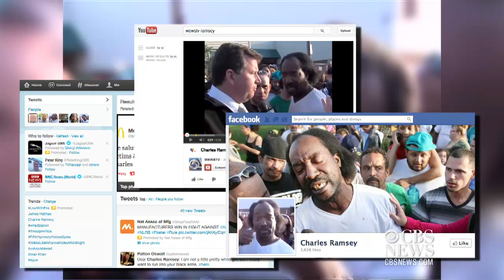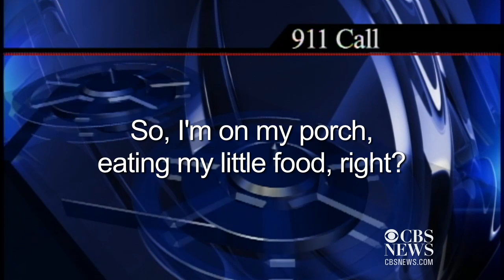Who is Ohio "hero" Charles Ramsey?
Charles Ramsey is being heralded as a hero after helping rescue Amanda Berry and two other women who had been missing for about a decade. But, as CBSNews.com's Nick Dietz reports, it's his colorful personality that has made him an Internet sensation.